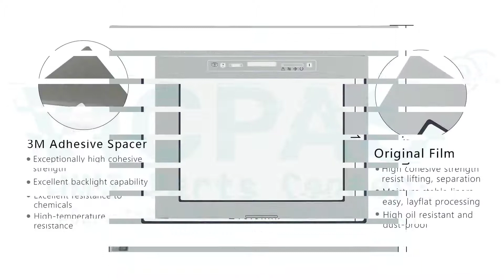eTOP33C-0350 UniOP HMI Touch Glass Protective Film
Exor UniOP eTOP eTOP33C-0350 eTOP33C Touch Screen Front Overlay Repair
where you can find UniOP eTOP33C-0350 eTOP eTOP33C Touch Screen Panel and Protective Film, more part and product detail than you ever thought possible!

UniOP eTOP Series
CP01F-02-0045 eTOP05EB-0045 eTOP32B-0050
CP01R-04-0045 eTOP05EB-0050 eTOP32R
CP01R-04-00A6 eTOP05EB-DF50 eTOP33-0050
CP01R-04-00A7 eTOP05P-0045 eTOP33B-0050
CP05R-04-0045 eTOP05P-0050 eTOP33C-0050
ePALM10-0061 eTOP06-0045 eTOP33C-0350
ePALM10-0062 eTOP06-0050 eTOP33C-E150
ePALM10-0066 eTOP06C-0045 eTOP33C-E250
ePALM10-0067 eTOP06C-0050 eTOP33C-E450
ePALM10-0068 eTOP10-0050 eTOP33C-E550
ePALM10-0069 eTOP10B-0045 eTOP33C-E650
ePALM10-3P61 eTOP10B-0050 ETOP38CP-0052
ePALM10-3P62 eTOP10C-0045 eTOP39B-0050
EPALM10-9860 eTOP10C-0050 eTOP40-0050
eTOP02-0045 eTOP11-0045 eTOP40B-0050
ETOP02-0046 eTOP11-0050 eTOP40B-DC50
eTOP02-0050 ETOP11-6550 eTOP40C-0050
eTOP02C-0045 eTOP11E-0045 ETOP40CP-0052
eTOP02C-0050 eTOP11E-0050 eTOP49-0050
eTOP03-0045 eTOP11EB-0045 eTOP49C-0050
eTOP03-0046 eTOP11EB-0050 ETOP49CP-0052
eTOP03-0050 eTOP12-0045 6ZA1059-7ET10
eTOP04C-0045 eTOP12-0050 eTOP50-0045
eTOP04C-0046 eTOP19C-0050 eTOP50-0050
eTOP04C-0050 ETOP19CP-0052 ETOP50B-0050
eTOP05-0045 eTOP20B-0045 eTOP50C-0050
eTOP05-D245 ETOP20C-0050 ETOP50CP-0052
eTOP05C-0045 eTOP21B-0045 eTOP59B-0050
eTOP05C-0050 eTOP30-0050 eTOP59C-0050
eTOP05E-0045 eTOP31 ETOP59CP-0052
eTOP05E-0050 eTOP32-0050 eTOP10-0045

VICPAS is the global leading provider of full Exor UniOP eTOP for replacement, we have inventory membrane keypad, touchscreen, plastic case and other accessories for UniOP HMI repair replacement.

Skype:cmt-kandy
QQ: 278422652